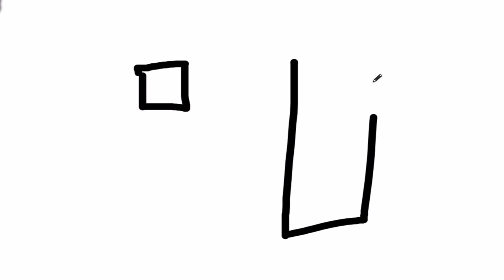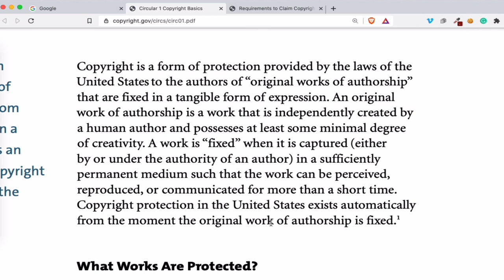Can copyright be UNREGISTERED? Let's talk about this! | Martisz Legal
In today's video, we're discussing Copyright. This video will be very helpful for people that want to learn more about copyright.

Official Websites